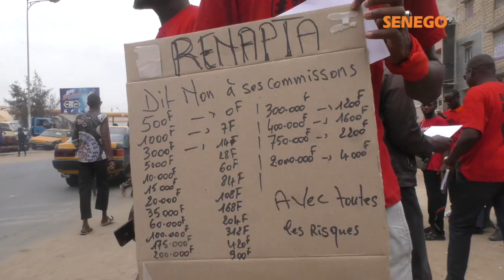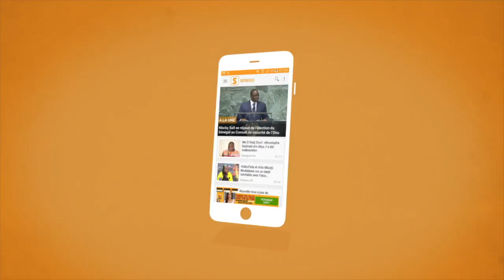RENAPTA boycotte Orange Money